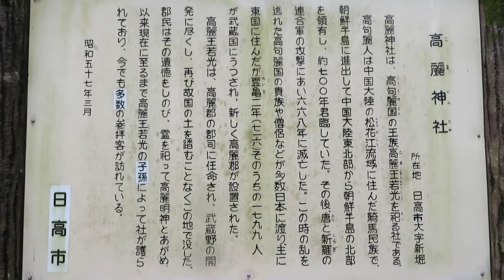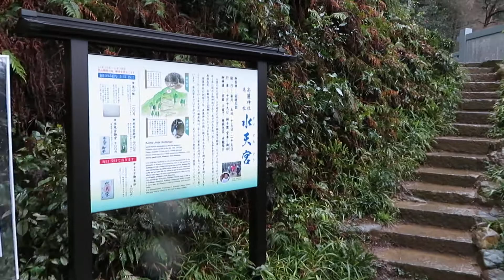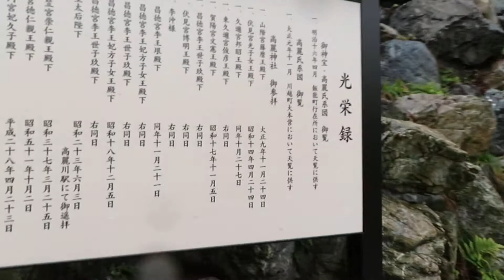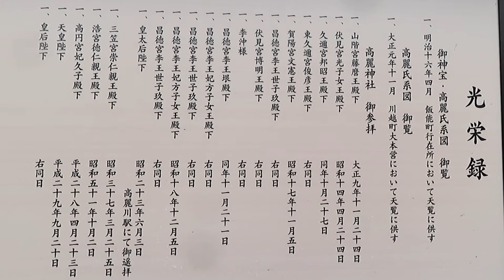【2020年3月】高麗神社(二門から本殿へ) 日高市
高麗神社に参拝してきました。神社の起源は動画内にあります。上皇様や皇室の方々、政治家、実業家、朝鮮高官なども参拝される由緒ある神社です。この神社のある日高市は、何となく、日本ではないような雰囲気も感じます。仕事と出世に効果があるとか！頑張りたいと思います！